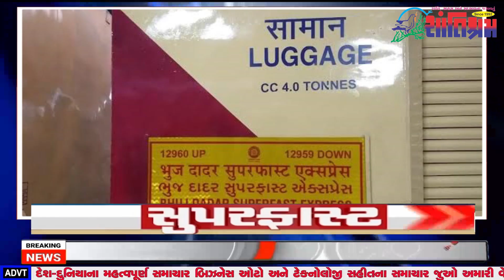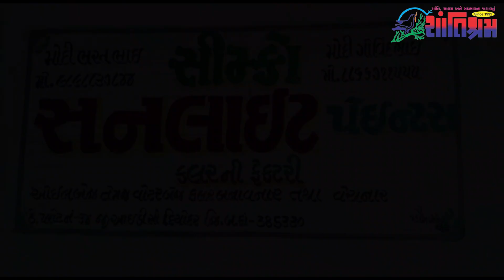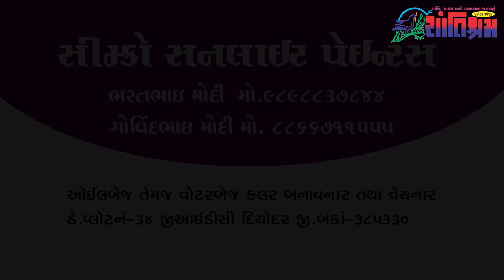Breaking news l આજના તાજા સમાચાર l live news l Breaking News l Shantishram News